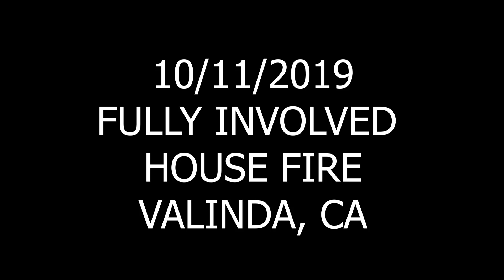FIREFIGHTERS IN ATTACK MODE DURING HOUSE FIRE - VALINDA, CA